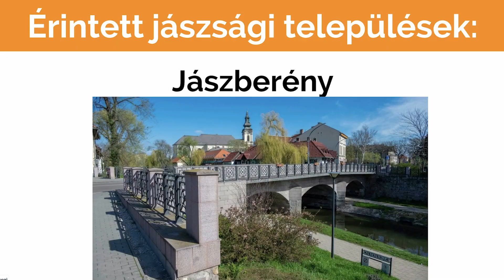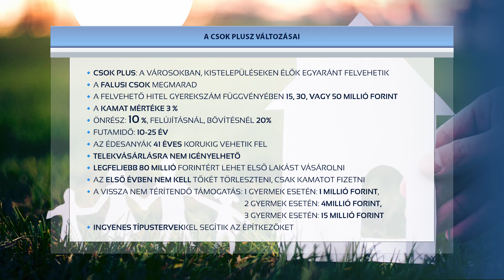ITT A CSOK PLUSZ – A KORMÁNY ELKÖTELEZETT A CSALÁDOK TÁMOGATÁSÁBAN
A hét nagy családtámogatási bejelentése volt, hogy az 5000 fő feletti településeken a kormány beindítja a CSOK PLUSZ programot. Erről tartott sajtótájékoztatót Pócs János is, pénteken délelőtt, képviselői irodájában, ahol kiemelte a legfontosabb változásokat.